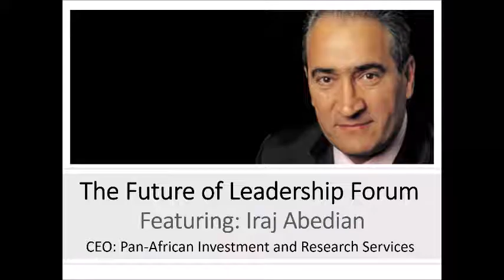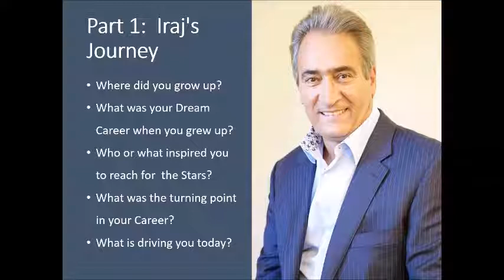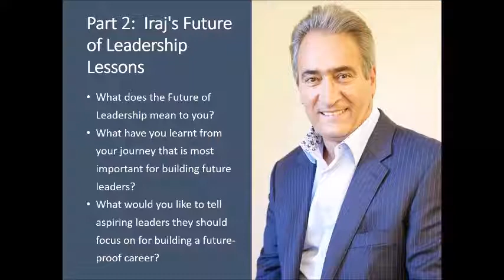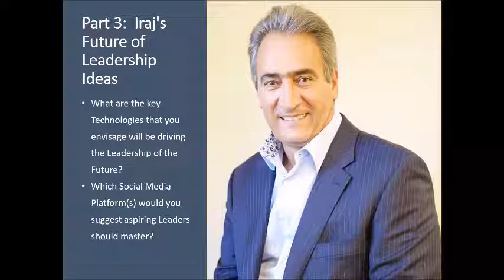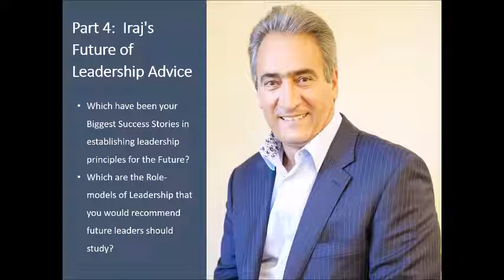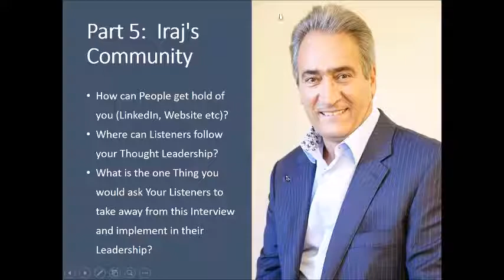The Future of Leadership Forum: Interview with Iraj Abedian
The Future of Leadership Forum: Interview with Iraj Abedian (CEO: Pan-African Investment and Research Services